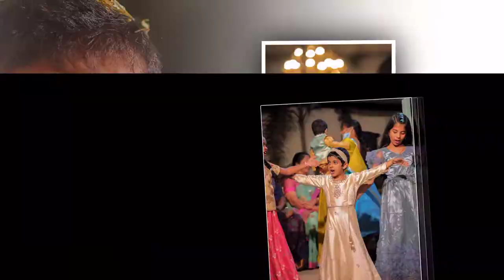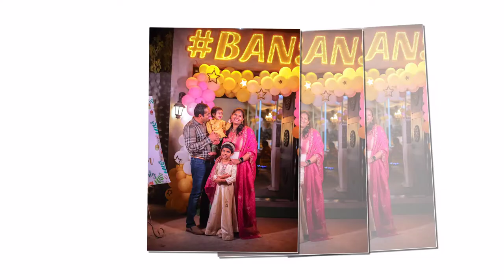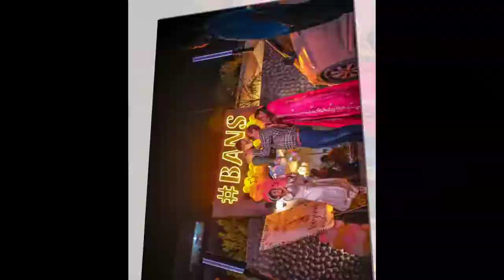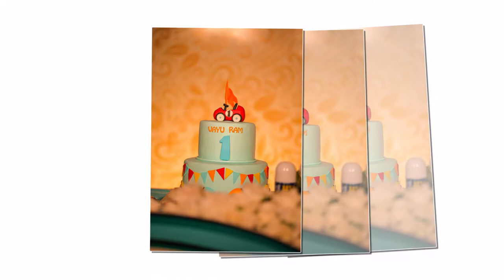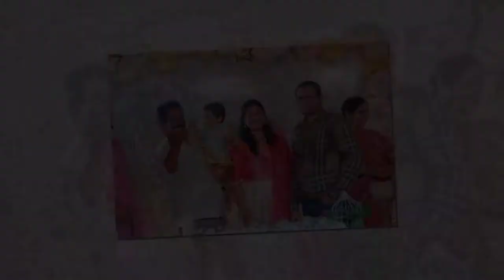Vayu Ram Birthday Photos Teaser || Peacock Picture Studio || Tirupati || +91 939047 1471